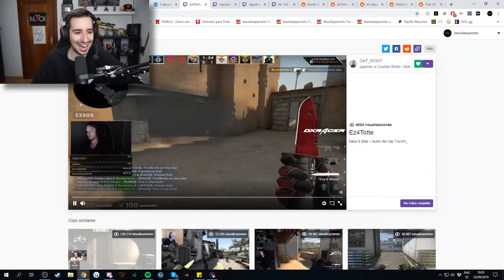¿UN BAILE DE FORNITE DENTRO DE CS:GO? | LOS MEJORES CLIPS DE CSGO EN REDDIT #49